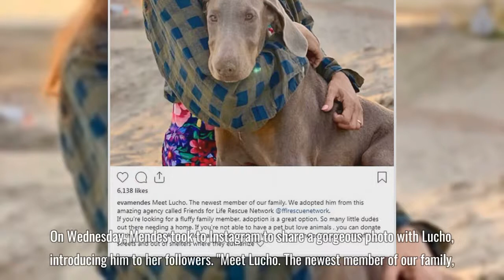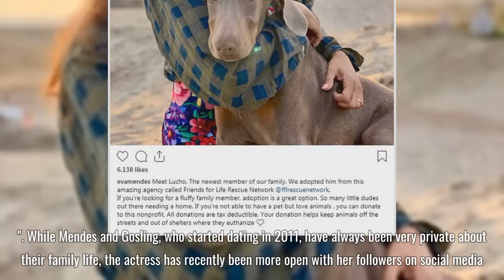Eva Mendes and Ryan Gosling Just Added a New Member to Their Family